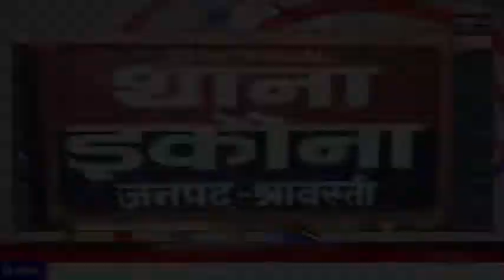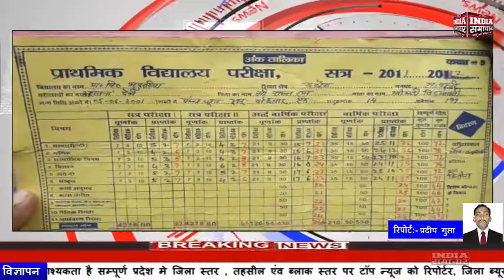श्रावस्ती इलाज के लिए गई विवाहिता का हुआ अपहरण | INDIA SAMACHAR